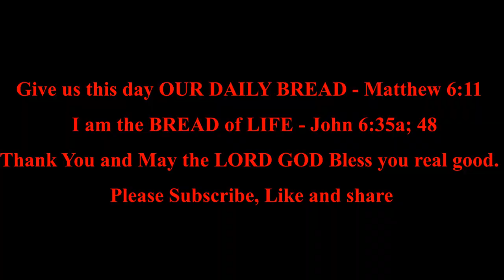Psalm 51 | Daily Bible Reading | Bible in A Year | MDBW.Elle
*Listen to the Bible in a year: Psalm 51*
*A Prayer of Repentance*
To the Chief Musician. A Psalm of David when Nathan the prophet went to him, after he had gone in to Bathsheba.